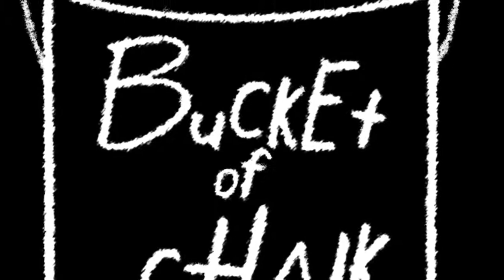bucket of chalk commercial